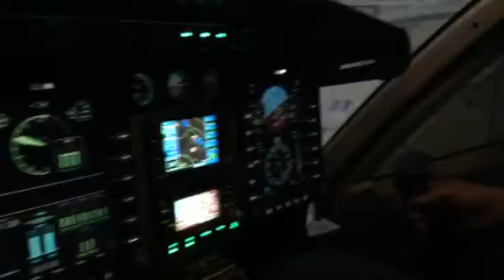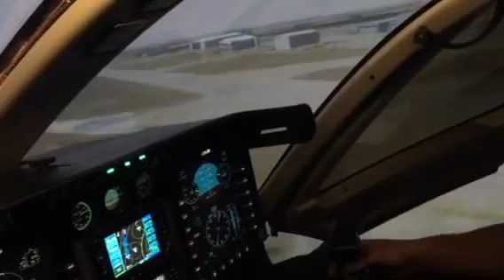Flight Simulator 429 Frank PIC